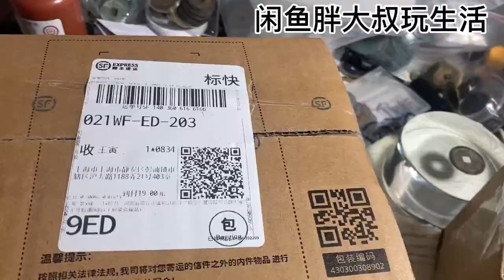沪漂冲动买了一枚地方花钱，上手看看应该是假币啊，马上退了！